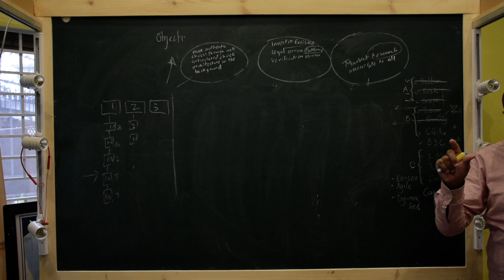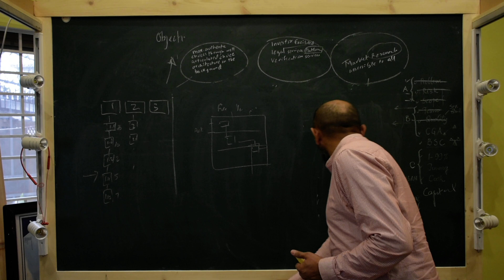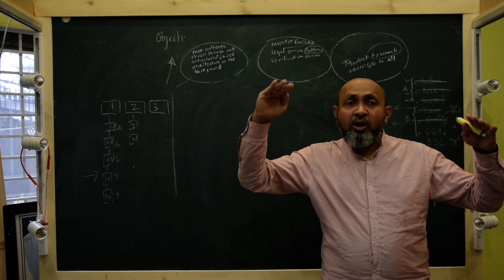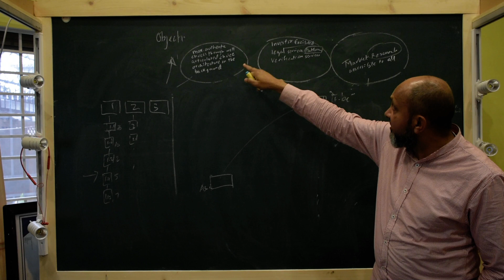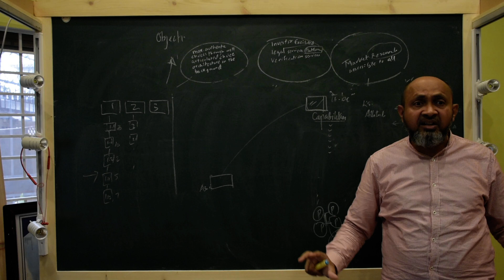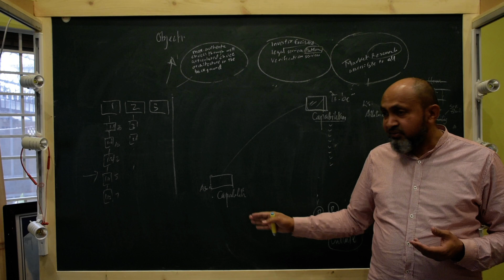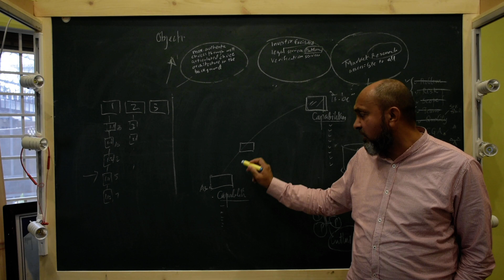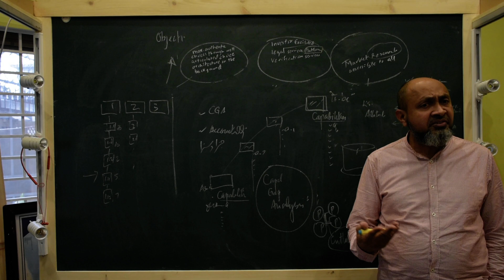19 PM Define PROCESS and CAPABILITIES